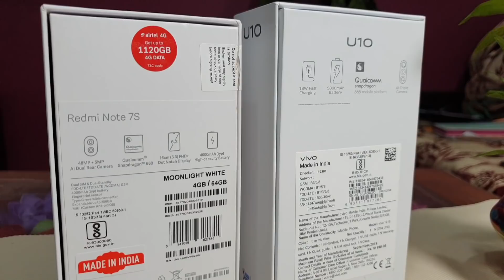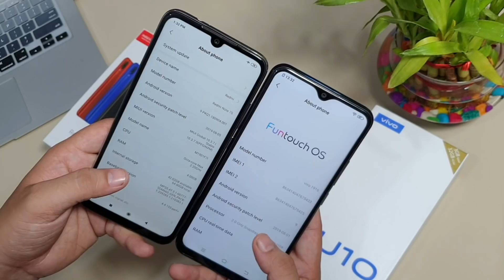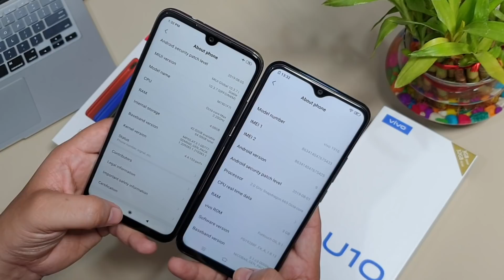ViVO U10 vs Redmi Note 7S 🔥Camera 📸 Fast Charging⚡7999 में सबसे अच्छा 😘 जानिए कौन दमदार..?? 💪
thanks….

अधिक जानकारी के लिए यहाँ क्लिक करें :
:::::  Product Features and Details  :::::

Vivo U10 Summary
Vivo U10 smartphone was launched on 24th September 2019. The phone comes with a 6.35-inch touchscreen display with a resolution of 720x1544 pixels and an aspect ratio of 19.5:9.
Vivo U10 is powered by an octa-core Qualcomm Snapdragon 665 processor. It comes with 3GB of RAM.
The Vivo U10 runs Android 9 Pie and is powered by a 5000mAh battery. The Vivo U10 supports proprietary fast charging.
As far as the cameras are concerned, the Vivo U10 on the rear packs a 13-megapixel primary camera with an f/2.2 aperture; a second 8-megapixel camera with an f/2.2 aperture and a third 2-megapixel camera with an f/2.4 aperture. The rear camera setup has autofocus. It sports a 8-megapixel camera on the front for selfies, with an f/1.8 aperture.
The Vivo U10 runs Funtouch OS 9.1 based on Android 9 Pie and packs 32GB of inbuilt storage that can be expanded via microSD card. The Vivo U10 is a dual-SIM (GSM and GSM) smartphone that accepts Nano-SIM and Nano-SIM cards.
Connectivity options on the Vivo U10 include Wi-Fi, GPS, Bluetooth v5.00, Micro-USB, FM radio, 3G, and 4G (with support for Band 40 used by some LTE networks in India). Sensors on the phone include accelerometer, ambient light sensor, compass/ magnetometer, proximity sensor, and fingerprint sensor. The Vivo U10 supports face unlock.

Redmi Note 7S summary
Redmi Note 7S smartphone was launched in 20th May 2019. The phone comes with a 6.30-inch touchscreen display with a resolution of 1080x2340 pixels at a pixel density of 409 pixels per inch (ppi) and an aspect ratio of 19.5:9.
Redmi Note 7S is powered by a 2.2GHz octa-core Qualcomm Snapdragon 660 processor that features 4 cores clocked at 2.2GHz and 4 cores clocked at 1.8GHz. It comes with 3GB of RAM.
The Redmi Note 7S runs Android Pie and is powered by a 4,000mAh non-removable battery. The Redmi Note 7S supports Quick Charge 4+ fast charging.
As far as the cameras are concerned, the Redmi Note 7S on the rear packs a 48-megapixel primary camera with an f/1.79 aperture and a pixel size of 1.6-micron and a second 5-megapixel camera. The rear camera setup has autofocus. It sports a 13-megapixel camera on the front for selfies, with an f/2.0 aperture and a pixel size of 1.12-micron.
The Redmi Note 7S runs MIUI 10 based on Android Pie and packs 32GB of inbuilt storage that can be expanded via microSD card (up to 256GB). The Redmi Note 7S is a dual-SIM (GSM and GSM) smartphone that accepts Nano-SIM and Nano-SIM cards.
Connectivity options on the Redmi Note 7S include Wi-Fi 802.11 a/b/g/n/ac, GPS, Bluetooth v5.00, Infrared, USB OTG, USB Type-C, 3G, and 4G (with support for Band 40 used by some LTE networks in India) with active 4G on both SIM cards.

Why note 7S is better than Note 7 Pro

MI Redmi Note 7S 4GB / 64 GB Moonlight

Redmi Note 7S (Ruby Red, 64GB, 4GB RAM)

Redmi Note 7S (Sapphire Blue, 64GB, 4GB RAM)

Vivo U10 (Electric Blue, 5000 mAH 18W Fast Charge, 3GB RAM, 32GB Storage)

Vivo U10 (Thunder Black, 5000 mAH 18W Fast Charge, 3GB RAM, 32GB Storage)

Vivo U10 (Thunder Black, 5000 mAH 18W Fast Charge, 3GB RAM, 64GB Storage)

DKG MOBILES

1. My Camera
2. My Microphone
3. Best Studio Lights
4. My Laptop
5 . My Tripod
6 . My Smartphone
7 .My Studio Green screen